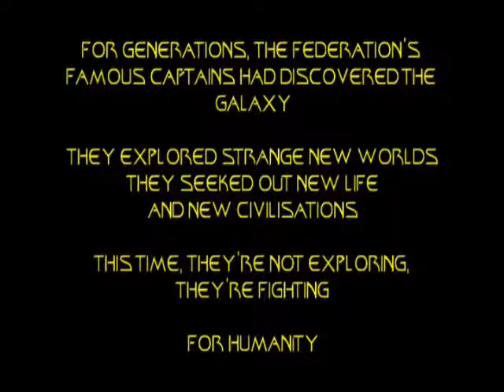Star Trek Kobashi Trailer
This is the first inofficial trailer for the brickfilm project "Star Trek: Kobashi"

Dies ist die erste, noch inoffizielle Vorschau des Brickfilm-Projekts "Star Trek Kobashi"